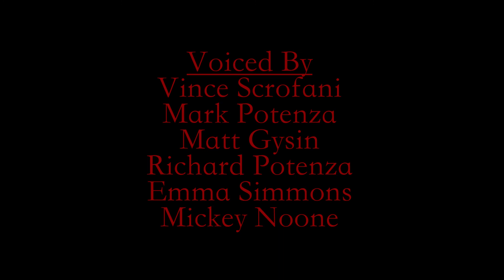News From Hell 2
Here we go again... this is your 6 o'clock news on Channel 66!